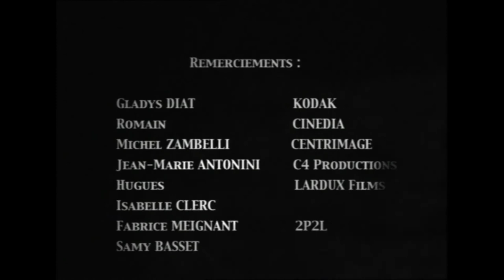FERDINAND, adaptation du "Voyage au bout de la nuit" de Louis-Ferdinand Céline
Court-métrage - 16mm - noir et blanc - 7mn 45s - 2001

Adaptation du "Voyage au bout de la nuit" de Louis-Ferdinand Céline
Avec l'autorisation exceptionnelle de Lucette Destouches et des éditions Gallimard

réalisation : Pierre-Yves Thieffine et Ludovic Froger
image : Frédéric Arnoux
son : Hervé Tiercelin